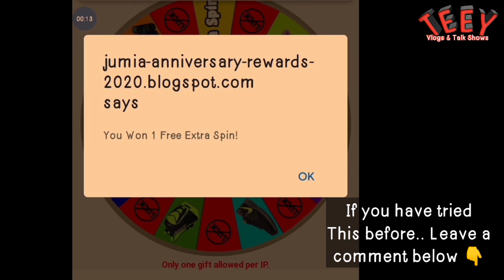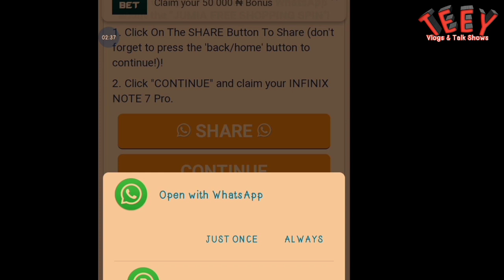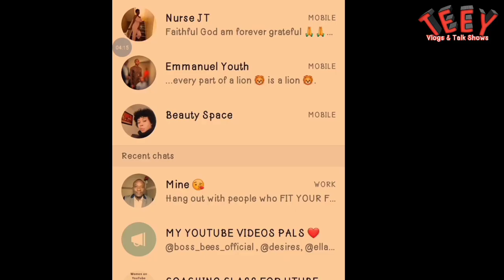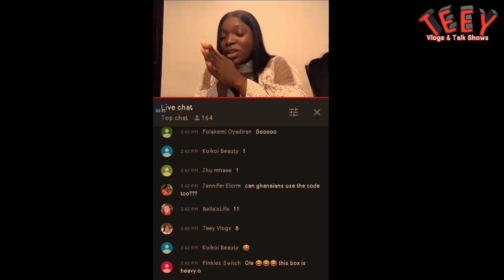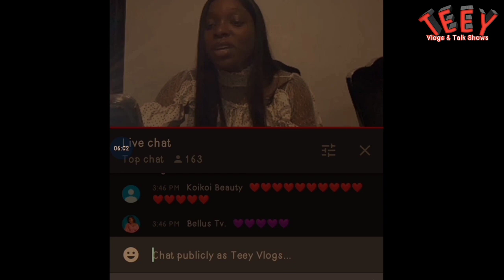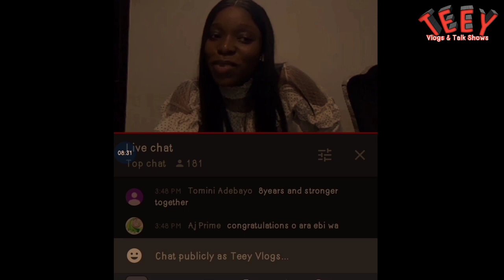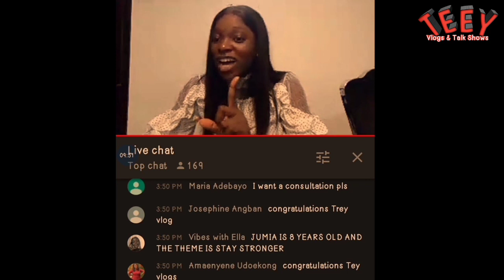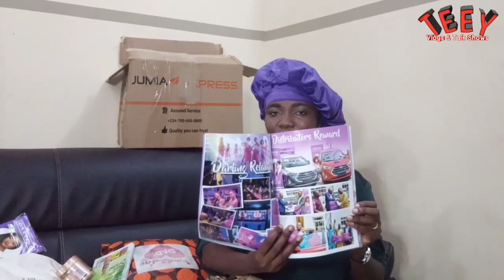TOMIKE ADEOYE DID THIS TO ME.. UNBELIEVABLE 😱 || FAMILY MEMBERS WHERE ARE YOU??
💦Come, Learn and Explore with me 🤗❤️
💚Healthy living tips
💚Female Life
💚Medical Facilities vlogs
💚Lab stories
💚I'm Learning how to Skip & Dance 💃🏾💥
Let's get Social 😁 👇🏾
IF YOU READ UP TO THIS PLACE.. I SINCERELY APPRECIATE YOU 🤗
-Teey 😍